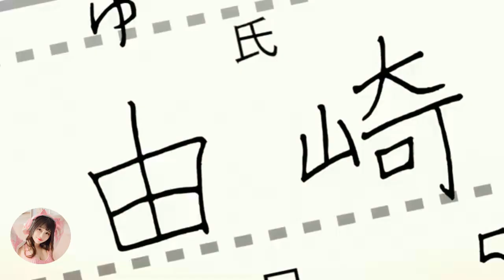un mundo sin ti tonikaku kawaii amv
anime tonikawa  o tonikaku kawaii espero y les agrade  ms gusto mucho el video no es de mi propiedad solo lamusica  y algunos efectos lo edite